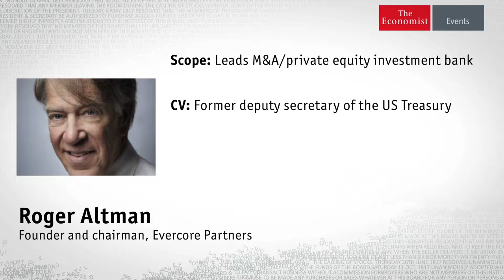The American company: Learning from failure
The Buttonwood Gathering 2013, New York City

As the US economy slowly recovers from crisis, what will the next big American company look like, and by extension the US economy? Will companies, including banks, be forced to merge and grow bigger to succeed? Will the US landscape be dotted again with manufacturing hubs? Will social enterprise enter the next stage of growth as young entrepreneurs seek to reinvent capitalism? Or will the technology sector continue to balloon, ushering in a new Silicon Valley renaissance?

Roger Altman, Founder and chairman, Evercore Partners
Thomas Horton, Chief executive, American Airlines

Moderator: Matthew Bishop, US business editor and New York bureau chief, The Economist